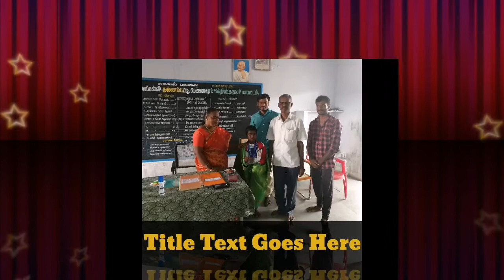OUR HEADMASTER GREETINGS MASTER SHANMUGAM